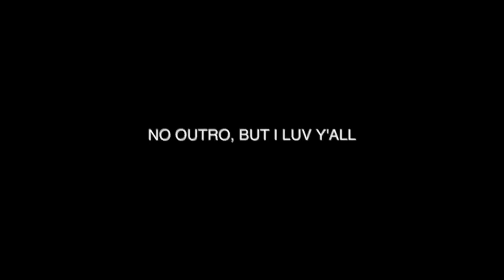MY 4TH OF JULY WENT LIKE THIS…